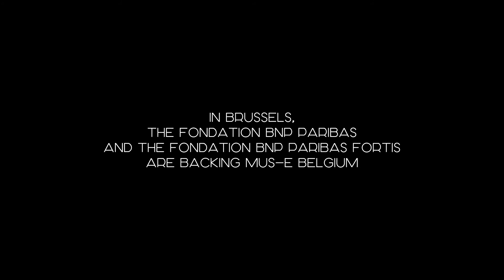Dream Up in Brussels (English Version) - Short Version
Follow the breaking news of the Foundation and all its partners !